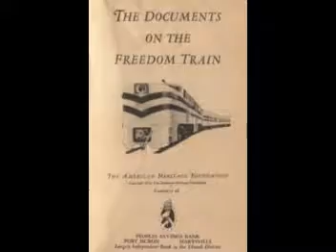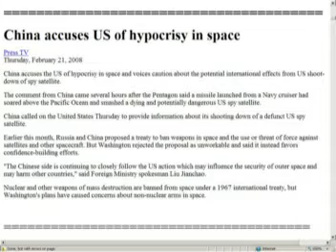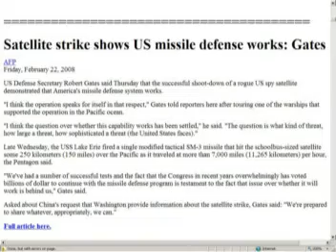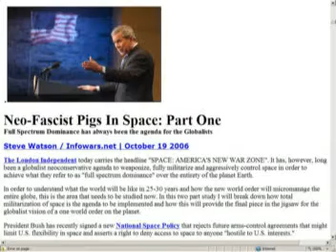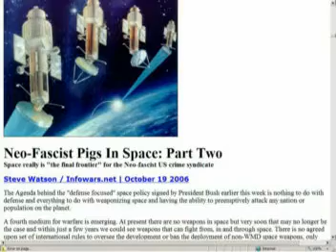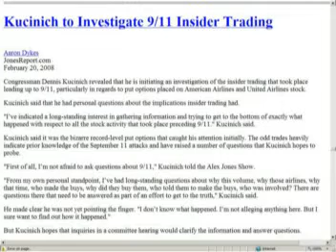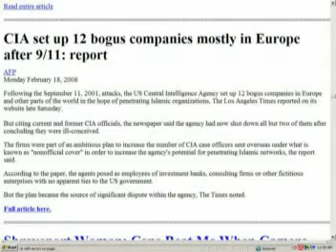Pigs In Space - The Space War Is On , 9/11 News HTS 022308p2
The Harry Thomas Show 02/23/08 seg 2